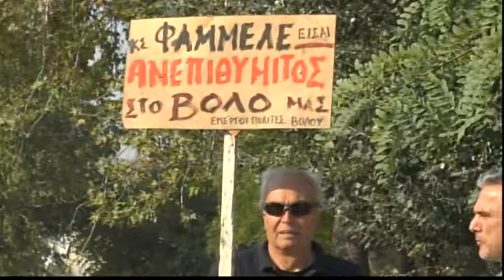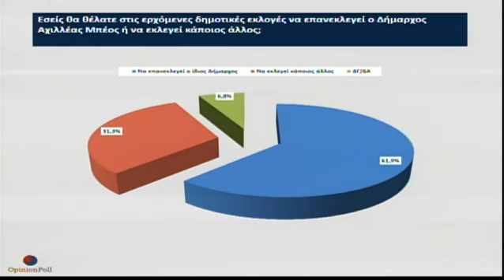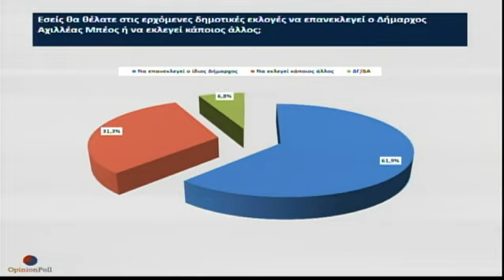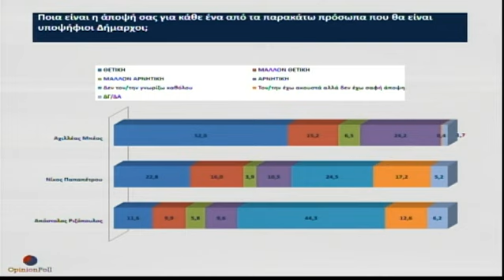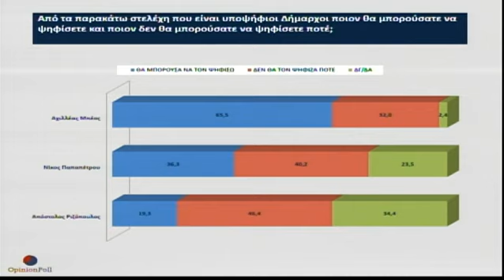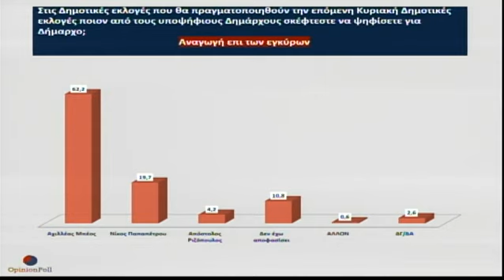Συμβαίνει Τώρα 02/10/2023